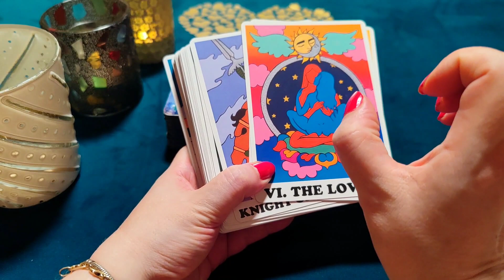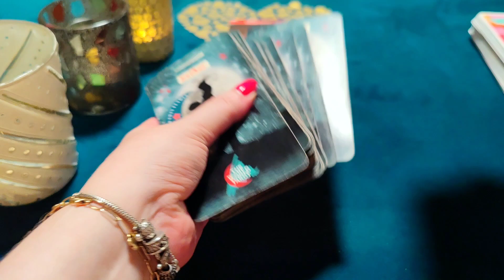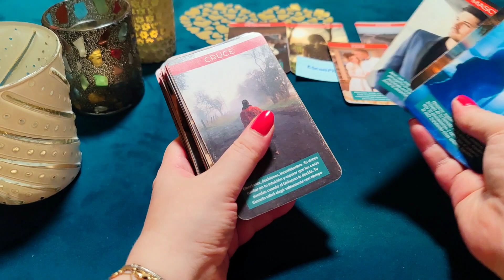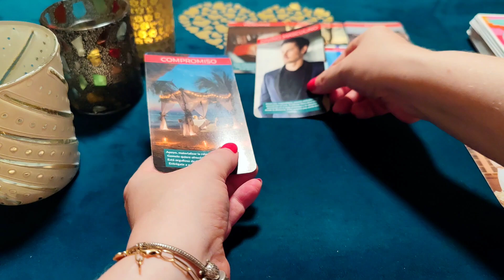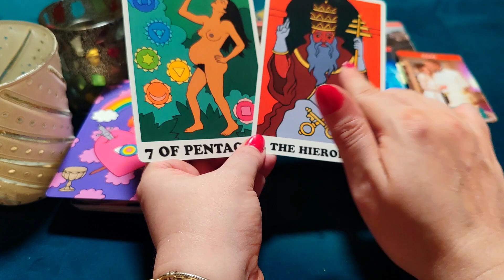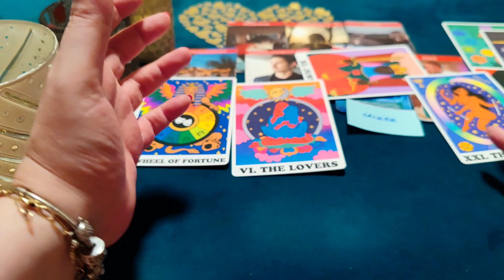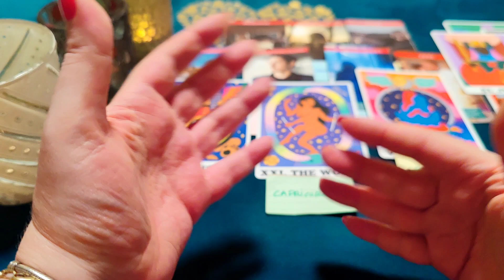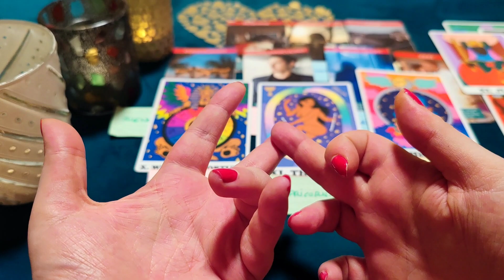💌UN MENSAJE URGENTE y MUY IMPORTANTE de tu LLAMA GEMELA 😮 Lectura de Tarot de Amor 😍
💌Si tienes una Llama Gemela, escucha sus mensajes con el Tarot😍Lectura de Amor 🔮

¿Quién soy?